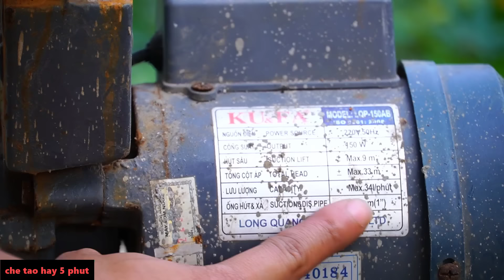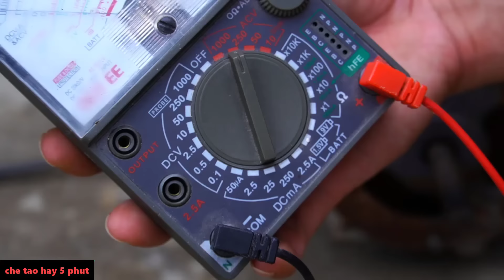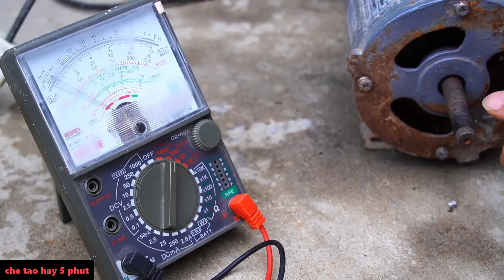i turned the water pump into a 250v generator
I have researched and successfully built a 250v 5000w generator from a water pump.. it's great you can see details at;